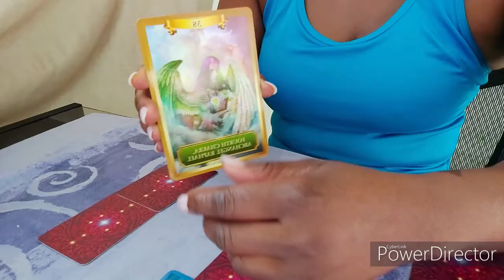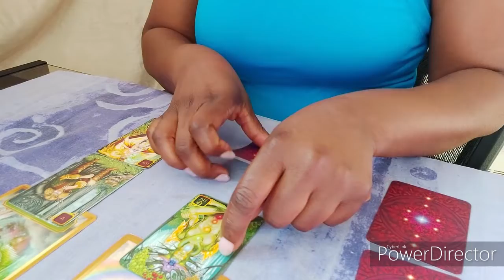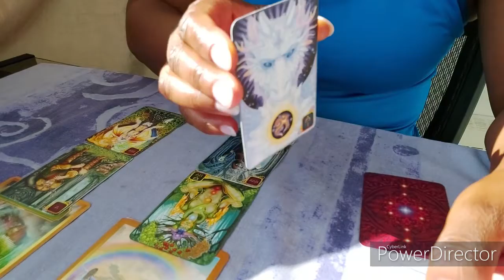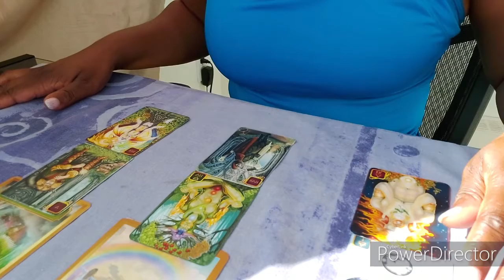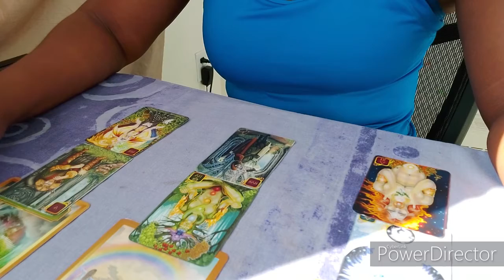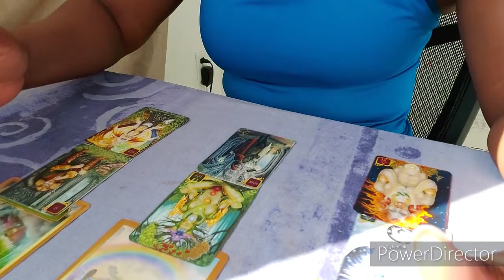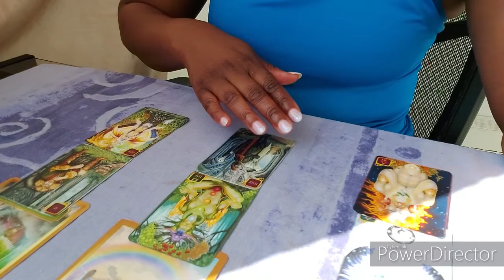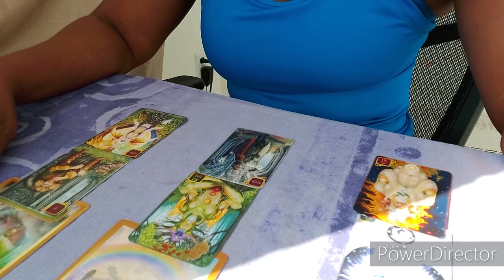WHAT YOU NEED TO KNOW WEDNESDAY (Soulmate reading)-YOUR 1ST PRIORITY SHOULD BE YOU!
BOOK YOUR PERSONAL READING ONLY  $20 US/30 mins

Are you looking for or think you need a Spiritual Counselor.

***Helpful Resources***

***DETAILS ABOUT PROGRAMS & SERVICES BELOW***👇

🌟NEW Program Alert🌟

This program dives deep into all aspects of sex, starting with the effects of  sexual abuse and tips on how to overcome it, then into the hidden pleasures of sexual intimacy  ONLY £197

Please put I PAID in the subject. I will respond within 3 days…

***COMPLETE INNER WORK MASTER PROGRAM £120 (alone)
With image and tarot reading £220
10 audios/videos + 7 Day Inner child Program – Healing Audios, Chakra Clearing & Healing, Meditation, Advice, Step By Step On How To Work On Inner Child, Traumas And Lots More

WANT MORE INFO? THEN WATCH THIS!!!

💕BE WITH YOUR TWIN FLAME Package – YOU ARE A CREATOR! £211

*Anxiety Program by Sophia Charles £35 Each
*Confidence Program by Sophia Charles £35 Each

ALL SERVICES ARE 100% MONEY BACK GUARANTEE, if you feel that they do not work for you! No risk to you! I highly value the services I provide and recommend!